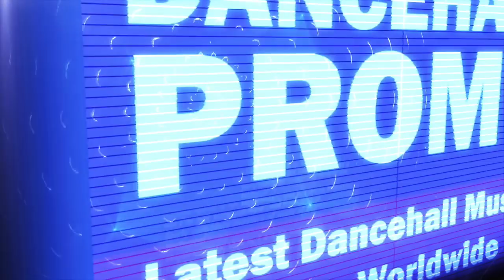Teebone - Suspense (Official Audio) December 2017